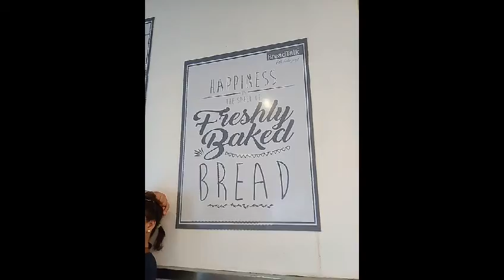A Day in my Life... ♡ a montage 110619 ◇ Mears Chavez daily vlog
hello
just want to show you what I did yesterday
for work
went to Manila to buy some stuffs
some orders na rin

gear Samsung J2 prime
editor VlogU and Youtube app